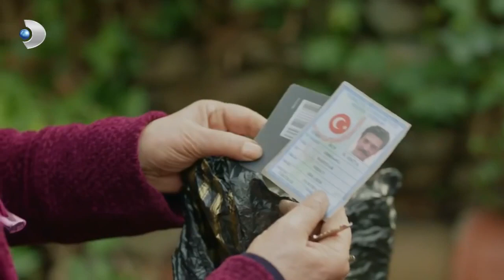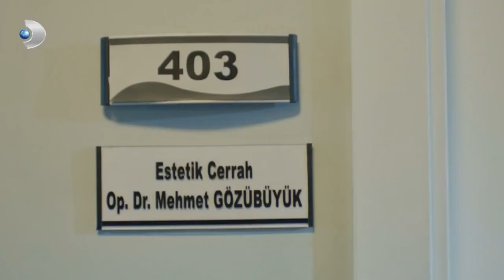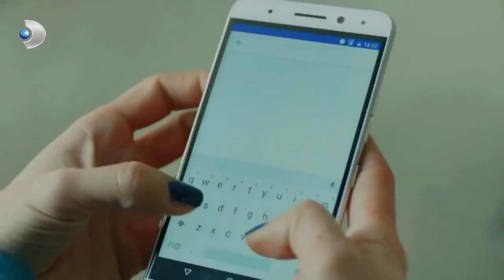Beliz, Oktay'ı Ararken VURULDU! - Meryem 28. Bölüm